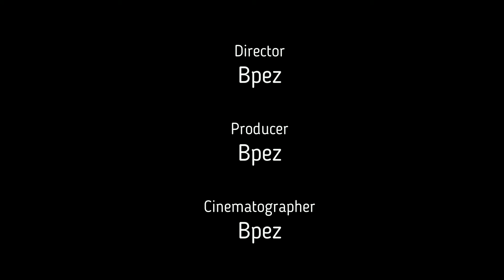PUBG C4 Destruction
PUBG c4 game play destroyed amazing